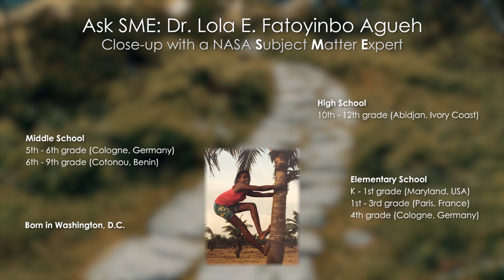Ask SME: Research Physical Scientist - Dr. Lola Fatoyinbo Agueh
In this close-up video, Dr. Lola Fatoyinbo Agueh, a Research Physical Scientist at NASA's Goddard Space Flight Center, shares her love for exploring new places and passion for studying Earth, from the ground to satellite imagery.